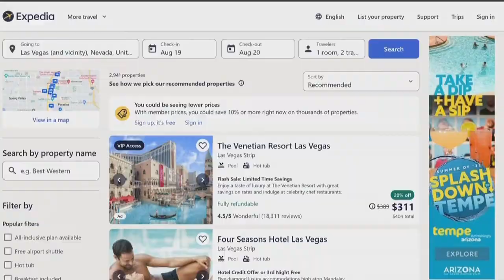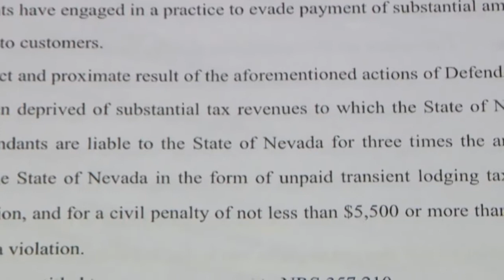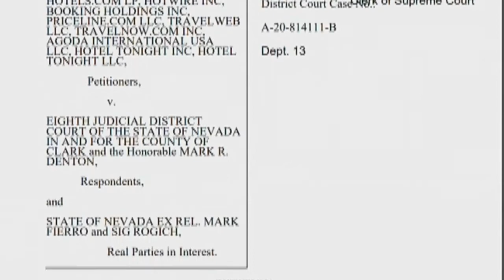Travel company lawsuit